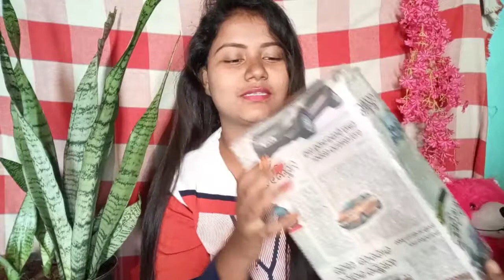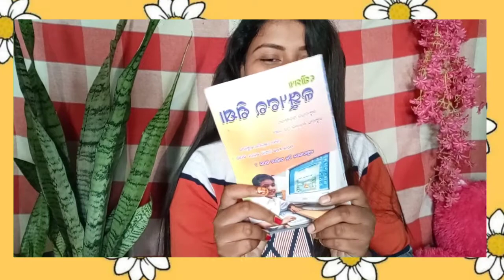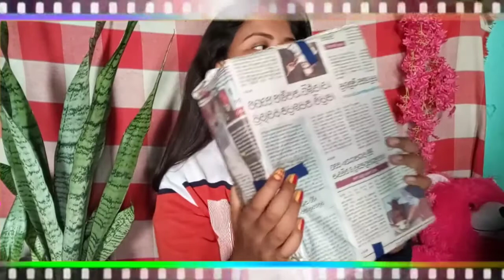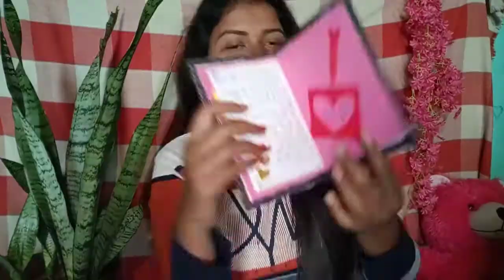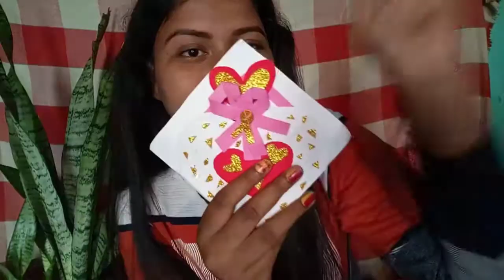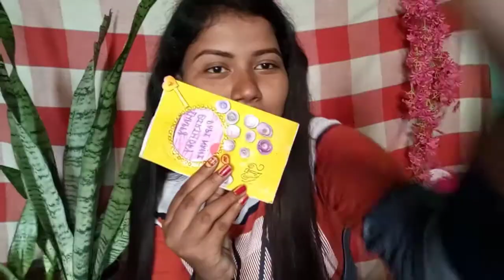My Birthday GIFTS UNBOXING ||So much fun😂|| Blush girl Sushree🎁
Hey Friends! Thank you all for your lovely Birthdaywishes. And as promised you here I've come with a video on my Birthday Gifts Unboxing. So lets find out what I got for my Birthday.
your friends.
room tour and many more.